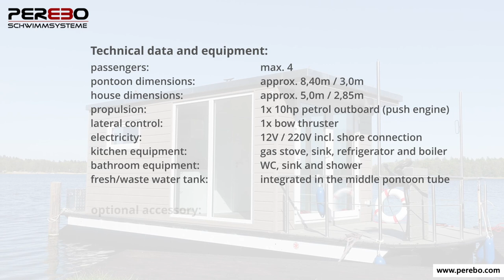houseboat construction by Perebo (timelapse, pictures and accessories)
This motorized houseboat consists of 3 plastic pontoon hulls (polyethylene) and aluminum support structure. The cladding of the pontoon platform and the finishing of the house inside and outside is done by high-quality building components in lightweight construction. Powerful propulsion as well as good manoeuvrability is provided by a 10hp outboard (push motor) and a bow /side thruster. Thus, this mobile floating house not only looks beautiful, but will certainly give you a lot of pleasure and relaxation on the water. Low maintenance costs and durable materials further justify your investment in such a houseboat. Fulfil your dream of your own houseboat and order from PEREBO either only the houseboat pontoon tubes, the houseboat platform (with or without house frame) or the completely prefabricated houseboat. So you can decide for yourself whether you want to buy components for houseboat DIY or completely new houseboat.

A Magical Journey Through Space by Leonell Cassio